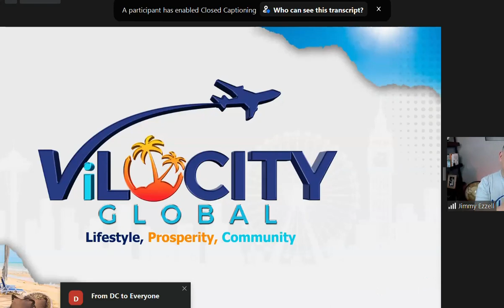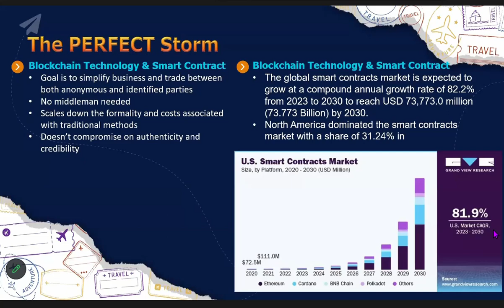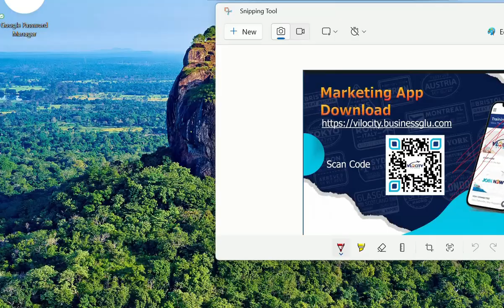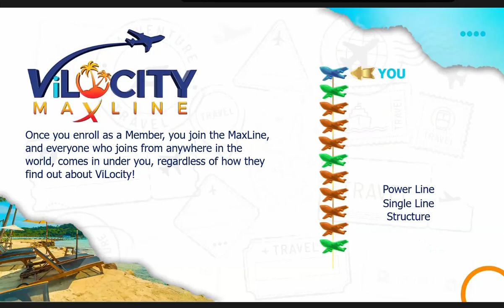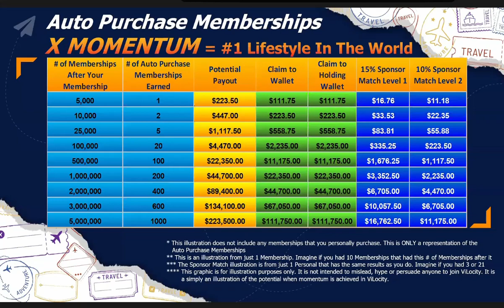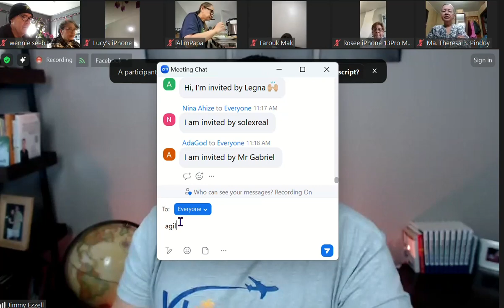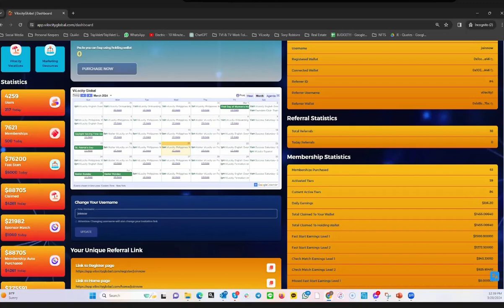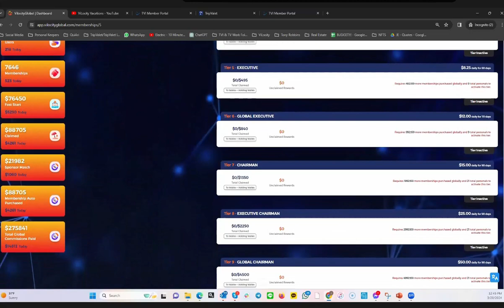Vilocity Zoom 2024 20th March | How To Earn Money With Vilocity Step By Step Guide 2024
"Unlock the secrets to earning money with Vilocity with our comprehensive step-by-step guide. Learn proven strategies, tips, and techniques to maximize your earnings potential. Start your journey to financial freedom today!"
Embarking on the journey to earn money with Vilocity opens doors to a world of possibilities. Whether you're seeking supplementary income, exploring entrepreneurship, or aiming for financial independence, our comprehensive step-by-step guide equips you with the knowledge and strategies to navigate this terrain effectively.

Step 1: Understanding Vilocity
Begin by acquainting yourself with Vilocity – its platform, services, and opportunities. Delve into its ecosystem to identify the avenues aligning with your skills, interests, and goals.

Step 2: Setting Clear Goals
Define your financial objectives with clarity. Whether you aspire to earn a side income, replace your traditional job, or build a scalable business, establishing clear goals provides direction and motivation throughout your journey with Vilocity.

Step 3: Leveraging Your Skills
Identify your strengths, talents, and expertise. Vilocity rewards individuals who leverage their skills effectively. Whether you're proficient in graphic design, programming, writing, or marketing, capitalize on your strengths to attract clients, customers, or followers within Vilocity's vibrant community.

Step 4: Exploring Income Streams
Diversify your income streams within Vilocity's ecosystem. Explore freelance opportunities to offer your services to clients worldwide. Consider launching your own e-commerce store or digital products to monetize your expertise further.

Step 5: Building Your Brand
Establishing a strong personal brand is crucial for success within Vilocity. Craft a compelling profile showcasing your skills, experience, and value proposition. Consistently deliver high-quality work, maintain professionalism, and cultivate positive relationships with clients, customers, and peers.

Step 6: Continuous Learning and Adaptation
Stay abreast of industry trends, best practices, and emerging opportunities within Vilocity and beyond. Embrace a growth mindset, be willing to learn new skills, and adapt to evolving market demands. Continuous learning enhances your competitiveness and opens doors to new income streams and possibilities.

Step 7: Scaling Your Efforts
As you gain experience and confidence within Vilocity, explore opportunities to scale your efforts. Delegate tasks, automate processes, or collaborate with other Vilocity members to expand your reach and impact. Scaling your efforts enables you to maximize your earning potential and achieve your financial goals faster.

Embark on your journey to earn money with Vilocity today. With our step-by-step guide as your roadmap, you're equipped to navigate the challenges and seize the opportunities that lie ahead. Start transforming your financial future with Vilocity now.